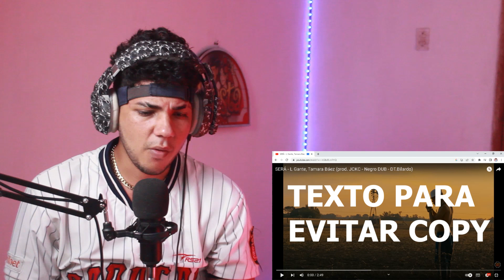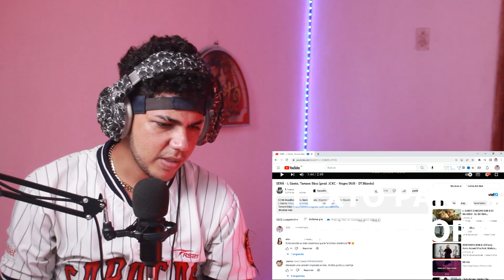REACCIÓN a SERÁ - L Gante, Tamara Báez (prod. JCKC - Negro DUB - DT.Bilardo)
¡HOLA!
Seguimos con las reacciones gente, en esta ocasión :
Si te gusta un canal de videos Graciosos, divertidos como reacciones estás en el indicado.🤣
Déjenme en los comentarios a qué cantante o video quieren que haga reacciones, trap estilo Bad Bunny, Regaetton, Danceall, Tik Tok

¿Donde pueden encontrarme ?

Link de mi vídeo más exitoso

¡ 5 pasos para bailar como ANUEL AA !